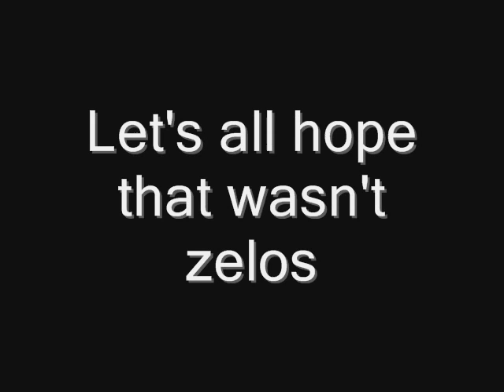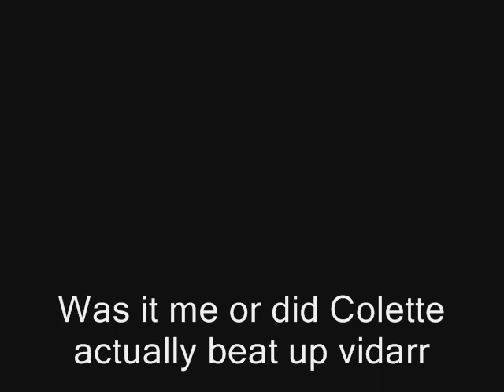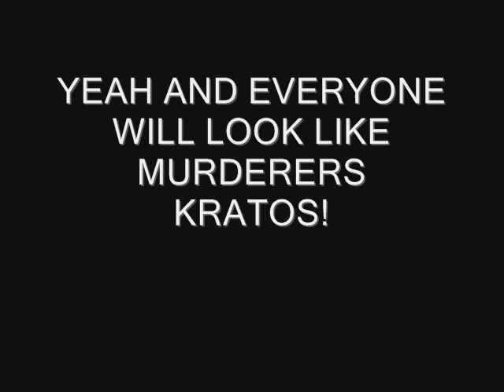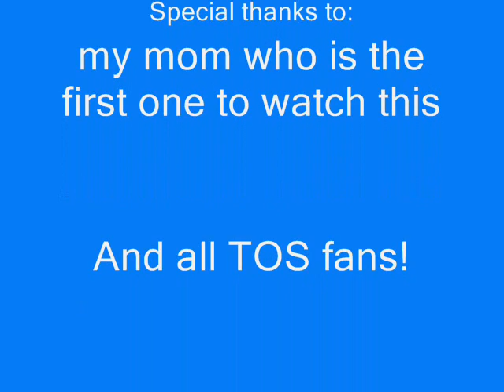Tales of Symphonia mix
Seen many of these so I decided to try my hand at it.